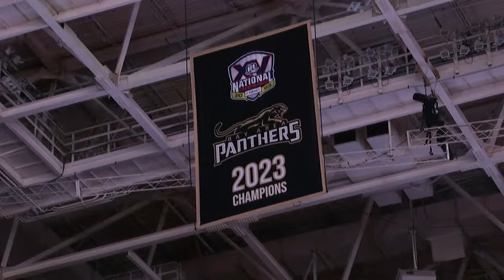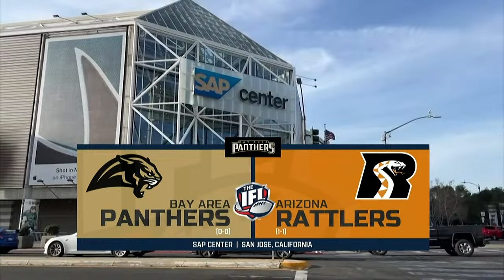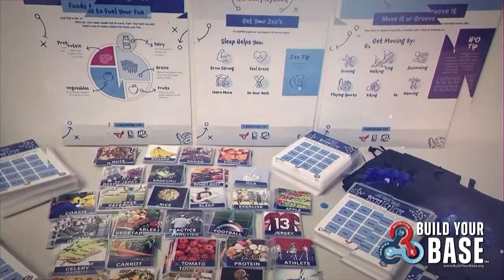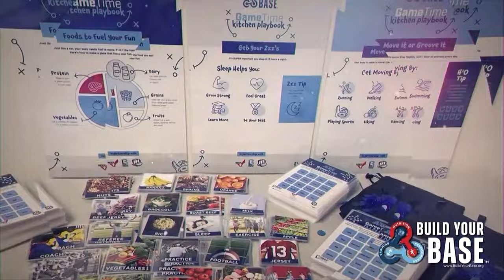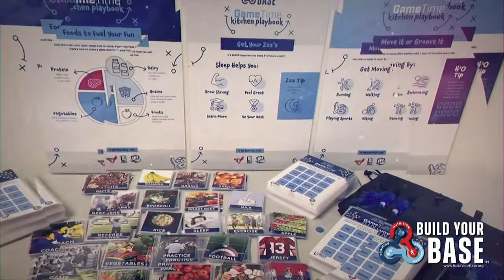Arizona Rattlers at Bay Area Panthers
The Bay Area Panthers open their season, hosting the Arizona Rattlers in a Week Three matchup on Saturday night.